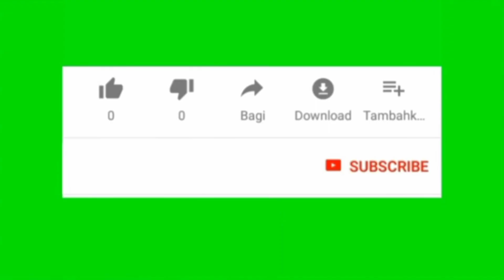سبق نمبر 2 نبض بلغمی حکیم شوکت علی نجف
PakHerbalSpot